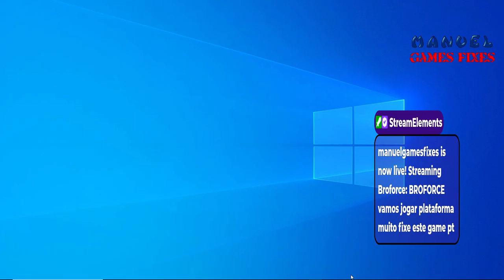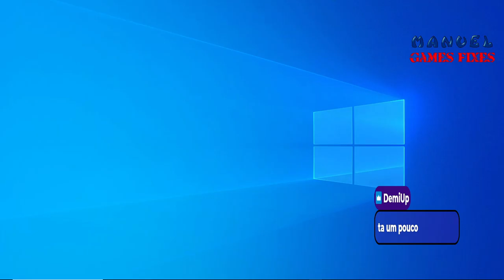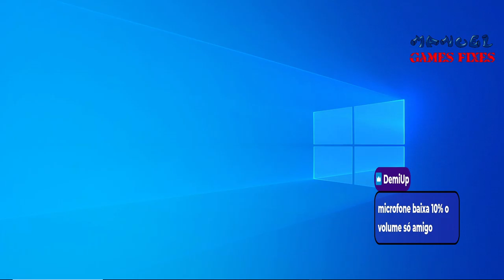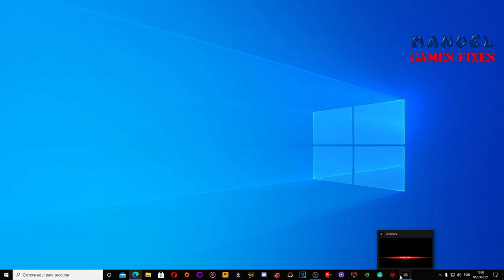BROFORCE vamos jogar plataforma muito fixe este game pt